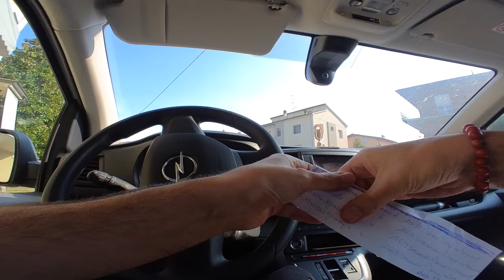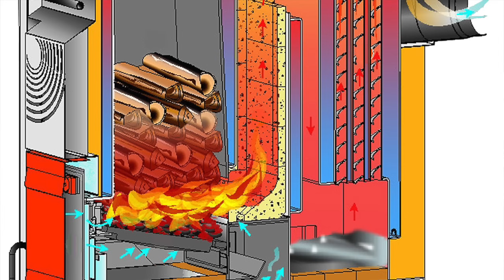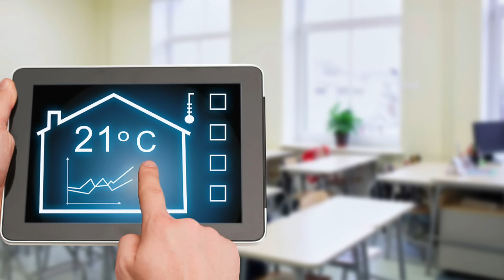Bolletta del gas e CALDAIA A CONDENSAZIONE - Cosa devi sapere...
Si fa presto a dire CAMBIO LA CALDAIA.
Entrano in gioco tanti fattori che sono da prendere SERIAMENTE in considerazione. In questo video confronteremo le vecchie caldaie tradizionali con le nuove caldaie a condensazione...ed il risultato non è per NULLA SCONTATO.
Se avessi voglia di sostenere questo servizio gratuito, con una piccola donazione